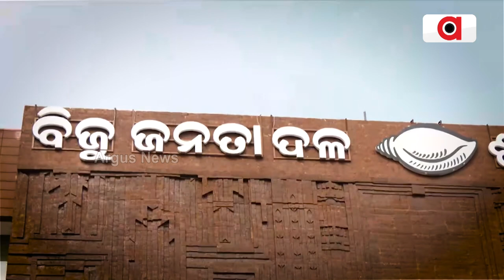Rok Thok : 'ବିଜେଡିର ହେବ ଇତିହାସ'